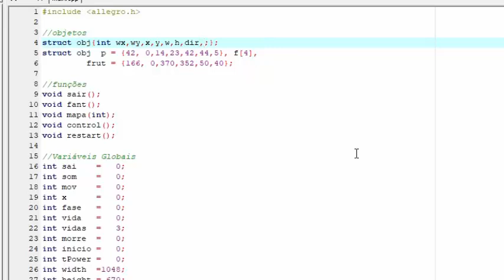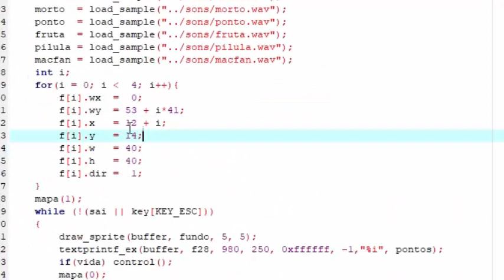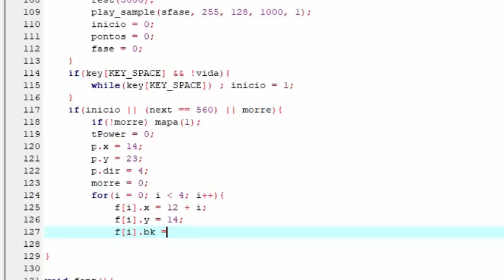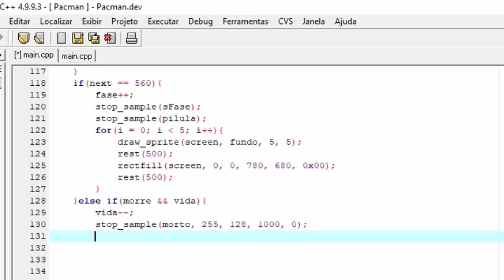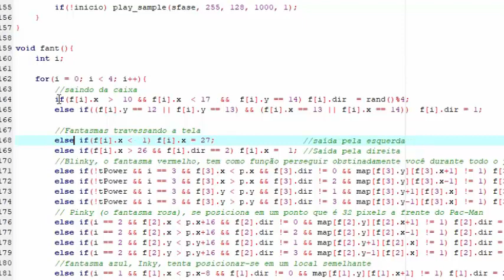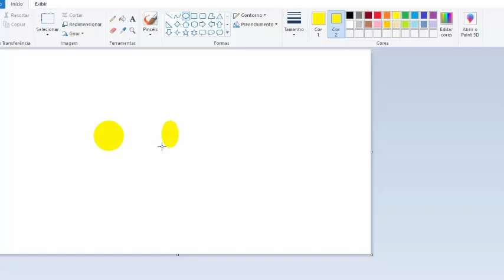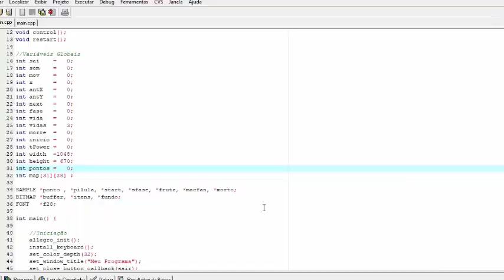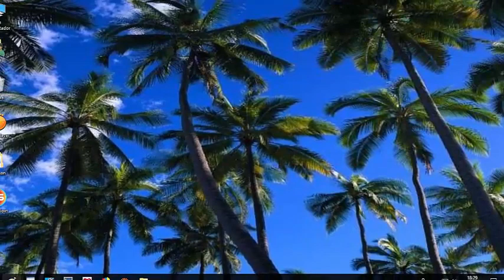Pacman Allegro 6ªParte (Pegando fantasmas, Hi-Score etc...)